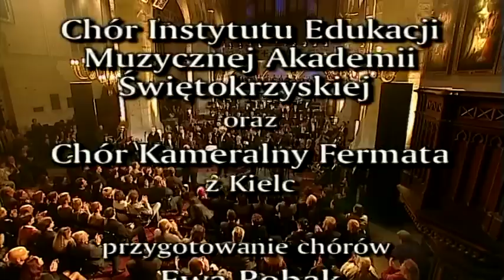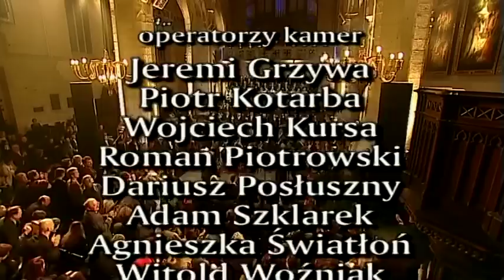Świętokrzyska Golgota - Piotr Rubik (SVK, POL subtitles)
Concert from 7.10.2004 at the Saint Catherine's Church in Krakow, Poland.

Autor: Zbigniew Książek
Composer and conductor: Piotr Rubik
Soloists: Bogna Woźniak, Joanna Słowińska, Janusz Radek, Maciej Miezcnikowski
Choir: Chór Instytutu Edukacji Muzycnej Akademii Świętokrzyskiej, Chór Kameralny Fermata
Orchestra: Orkiestra Filharmonii im. Karola Szymanowskiego w Krakowie
Narrator: Jan Nowicki
Preparation of chorus: Ewa Robak
Subtitles: Hudba a Srandy

Świętokrzyska Golgota: 0:00

Invocation - Zdumienie: 0:36

First part - Krzyż: 5:50
Powstał człek: 10:09
Trzy krzyże: 13:40
Żywym nie dane: 16:55
Kto nie bierze swego krzyża: 19:38

Second part - Weselne gody w Kanie Galilejskiej: 23:37
Trzeciego dnia odbyło się wesele: 27:21
Opuści człowiek ojca, matkę: 29:36
Oblubienica i Oblubieniec: 34:11
Śmierć i trzy druhny z Kany Galilejskiej: 38:48
Szatański, weselny chichot: 41:33
A oni wierzyć w to nie chcieli: 45:03

Third part - Weselne gody w Słupi Nowej: 48:57
Drugi list do świętego Pawła: 51:15
Ślub w Sanktuarium Drzewa Krzyża Świętego: 56:08
Oblubieniec: 59:10
Uczta weselna w Słupi Nowej: 1:03:00
Przyśpiewka orszaku weselnego: 1:07:25

Fourth part - Krzyż, A.D. 2000: 1:09:38
Ten nie może być moim uczniem: 1:13:39
Śmierć i cztery pory roku: 1:18:55
Świętokrzyska Golgota: 1:21:55

Epilogue - Co ma przeminąć to przeminie: 1:25:15